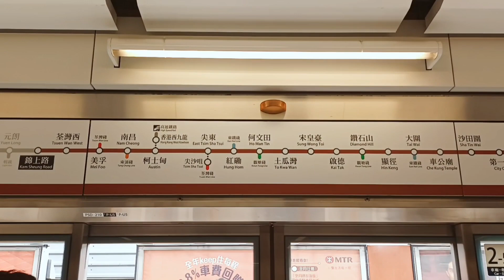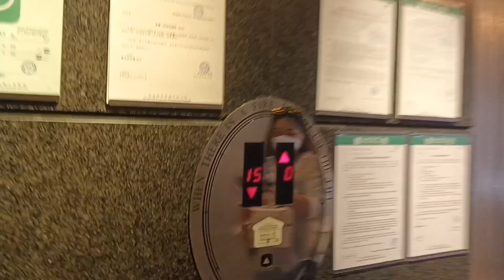Surprise Birthday Delivery